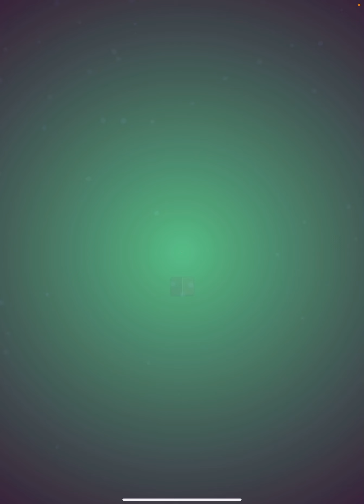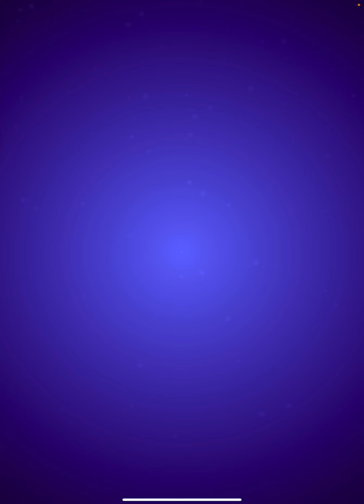Stranger Things: Puzzle Tales - iOS/Android Gameplay Walkthrough Part 14 (by Next Games & Netflix)